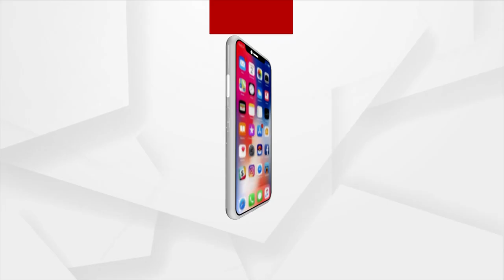Tamannaah Bhatia Break ‘No-Kissing’ Policy For Lust Stories 2 With Vijay Varma